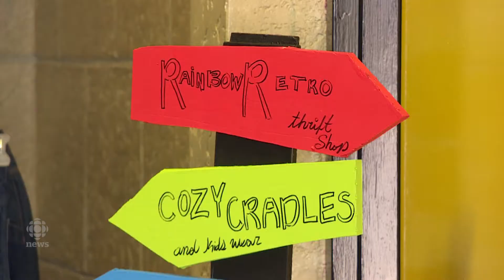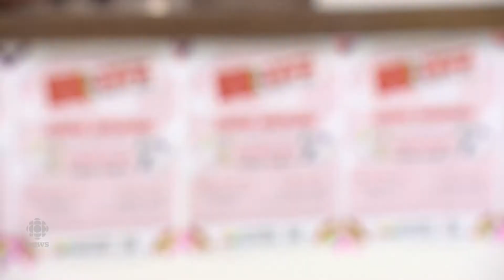Moose Jaw has a new LGBTQ focused thrift store